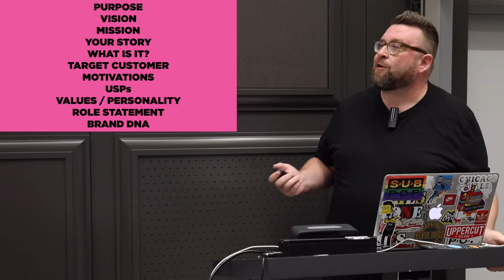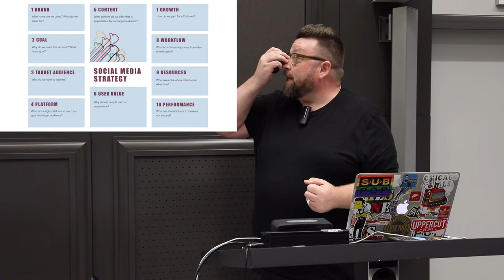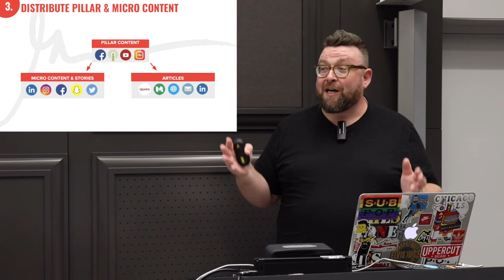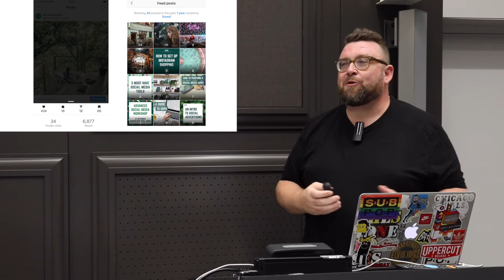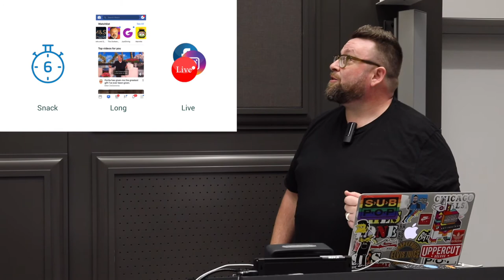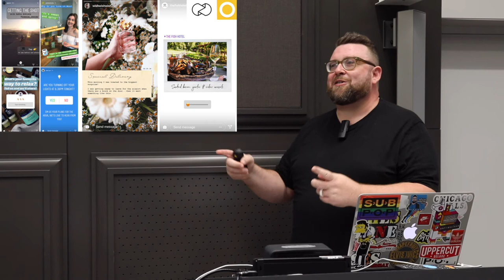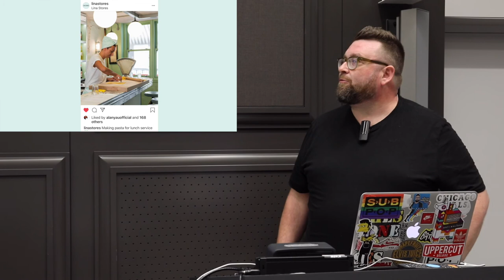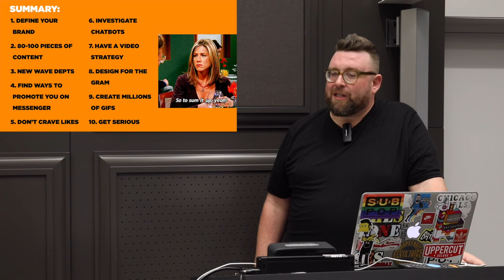Social Media for Profit: Hot social media trends and tips for 2020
The social media landscape is changing by the millisecond and it’s exhausting to try to keep up with the daily changes, know what you should focus on and what the next big things are from our point of view as social media strategists. This will include channels, content, what the great and the good are doing and some untapped areas you may be neglecting.

We have been researching, listening and watching what the best brands are doing so you don’t have to.

(Speaker: Mark McCulloch, Supersonic Inc)

Please get in contact with us if you need anything Brand, Marketing, Digital or Social.

Mark McCulloch
@Supersonic_Inc on Instagram and Twitter

Alison Battisby
@AvocadoSocial on Instagram and Twitter